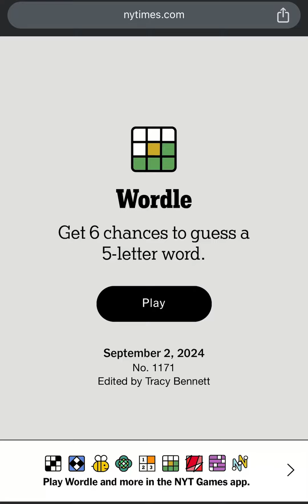NYTimes Games Today’s WORDLE 1171 - Wordle September 2 2024 (09/02/2024) - Daily Wordle Answer Today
NYTIMES WORDLE - Things To Do When Bored! New York Times Games Daily Wordle Today’s Puzzle Answer: September 2, 2024 Wordle September 2 2024 Wordle September 2 2024.

EduTraGam Plays Today's Wordle Puzzle for September 2nd, 2024 (09/02/2024) - Wordle September 2, 2024 Today's Puzzle

Wordle Games! 🚨 Dear Wordle Fans or Wordlers, This is Wordle Spoiler Alert! Need Wordle Help? Hello, Wordle fans! Wondering what is Today’s NY Times Wordle Daily Puzzle 1171 answer? Wordle September 2, 2024 Hints and Clues! 🚨

Wordle Answer September 2, 2024. Wordle Game 2 September 2024 Answer! What is Today’s Wordle Answer? - Wordle Answer Hint Today is CAMEL - Wordle September 2 - This is Today’s Wordle Word!

How Close is your Wordle Guess! - New York Times Games Today’s WORDLE #1171 Answer for September 2, 2024 - Wordle 1171 - Today’s Wordle September 2nd 2024 - Today Wordle Answer - What is the Wordle for Today? What's the Wordle Today? What is Today's Wordle? What is the Wordle for the 2nd of September? What is the Wordle for the September 2nd? What is the Wordle for Today September 2? What is the Wordle for Today 2nd of September? Is there a free version of Wordle? What's the Wordle of the Day? Wordle Splendid Wordle Magnificent Wordle Impressive Wordle Great Wordle Phew Solution! Wordle Solve! Daily Wordle Playlist! Wordle Today’s Answer.

Wordle in a Minute - 2nd September 2024! Wordle Puzzle of the Day for Wordle 2nd September, 2024. How to Play Wordle Game! Wordl! How to Win at Wordle Every Single Time! Daily Wordle Strategy! Wordle Speedrun! Google Wordle! Worldle! Wordle New York Times Today’s Game! Wordle Among Us! US Presidents Play Wordle! Wordle Today Empty Apartment! Wordle Today Doug! Wordly! Daily Wordle Puzzle Today! Wordle Daily Puzzle! Wordle How to Play! Wordle How to Win! Best Wordle Strategy! Wordle Best Strategy! How to Win Wordle!

Wordle 09/02/2024 Wordle 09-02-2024 Wordle 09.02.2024 Wordle 02/09/2024 Wordle 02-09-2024 Wordle 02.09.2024 Wordle 9/2/24 Wordle 9-2-24 Wordle 9.2.24 Wordle 2/9/24 Wordle 2-9-24 Wordle 2.9.24 Wordle 2024/09/02 Wordle 2024/02/09 Wordle 24/9/2 Wordle 24/2/9